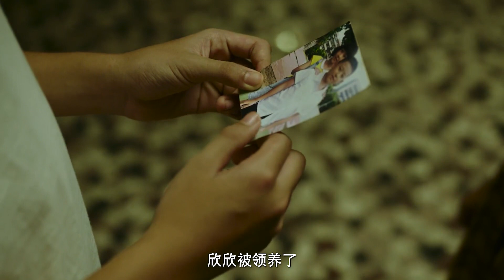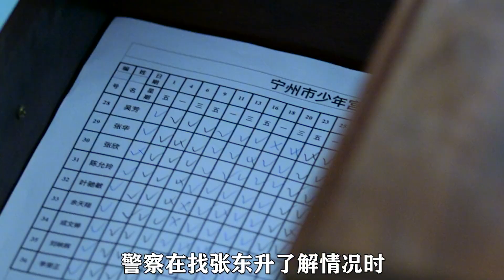你绝对想不到，隐秘的角落中被低估的人，居然是她